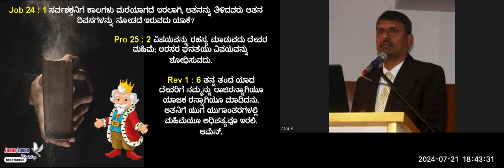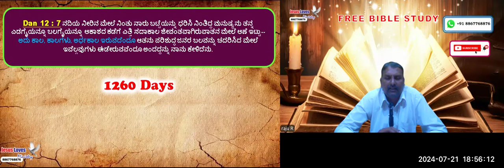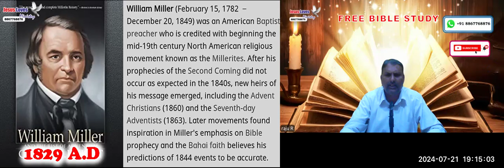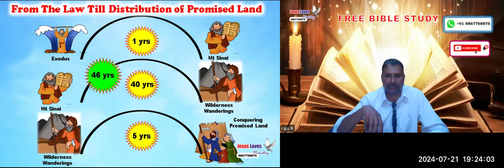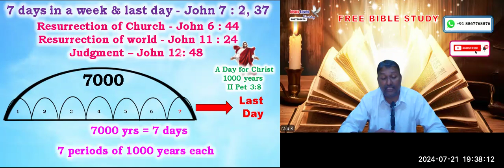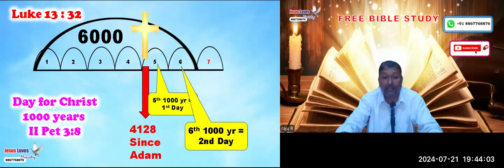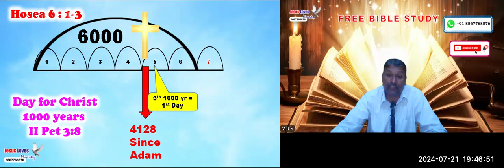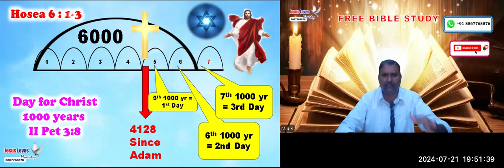Second Coming - Dates Free Kannada Bible Study - Br Raju - 8867768876- Jesus Loves Ministry-21/7/24